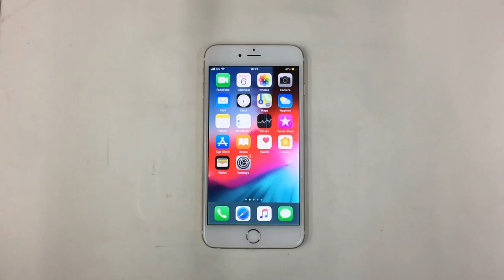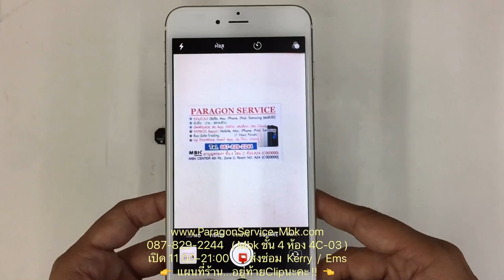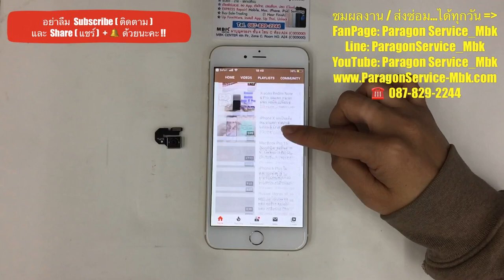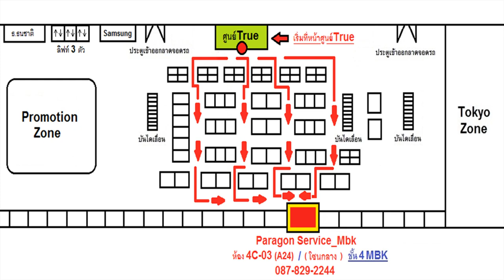เปลี่ยนกล้อง iPhone 6 Plus กล้องหลังสั่น กล้องไม่โฟกัส ( /087-829-2244)